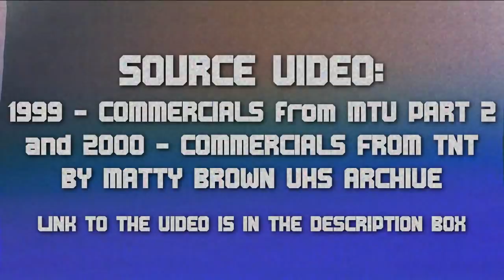THE FIRST PAINTING PACHYDERM - Worst 90'sCommercials | Riff Break 95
1. Cruel Intentions
2. Duracell Batteries
3. Sara Lee Cheesecake Bites
4. Preparation H
5. Marty Meehan on School Safety
6. Stuart Little on VHS and DVD
7. Wellborn Cabinet Inc.
8. E.T. on TBS
9. American Express Small Business Services
10. Burger King
11. Faith Hill for Pepsi
12. Rayham Taunton Park
13. Teletubbies Toys at McDonalds
14. Herbal Essence Shampoo
15. Everclear Drug PSA
16. LL Cool J GAP Jeans
17. Forces of Nature trailer
18. Pokemon Blue and Red on the Nintendo Gameboy Color